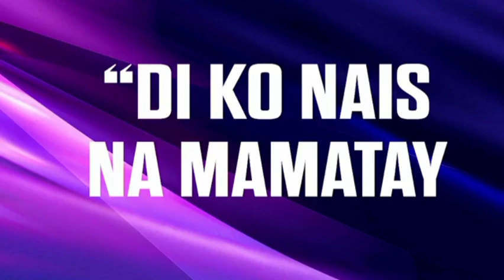Pebrero 25, 2023 Rev. Fr. Hans Magdurulang Homily